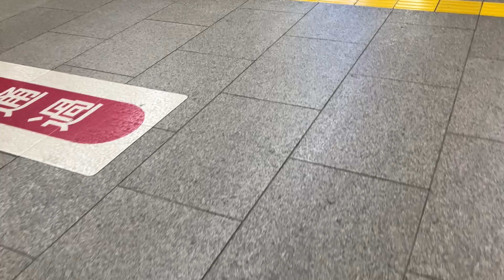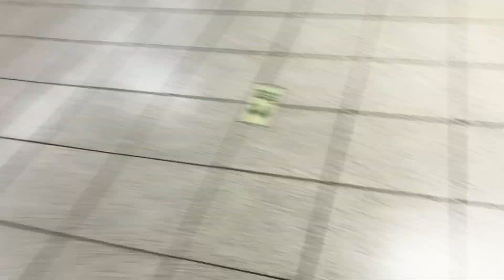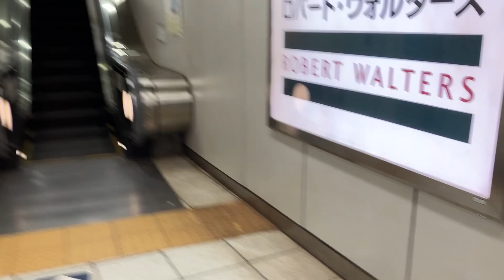【東芝】4X エスカレーター 日比谷線六本木駅 4X escalator Roppongi station Tokyo metro Hibiya line Tokyo Japan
日比谷線六本木駅にあるエスカレーターです。